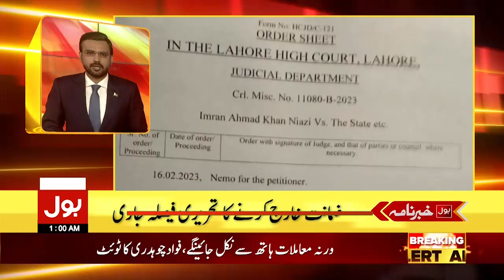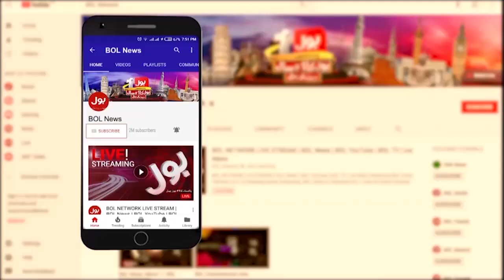Sheikh Rasheed Big Victory | BOL News Headlines At 1 AM | Court Big Decision